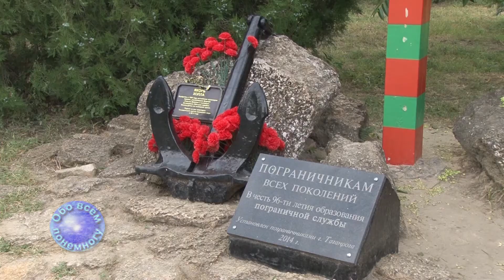Таганрог Приморский парк Июнь 2019 года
Завершит нашу сегодняшнюю встречу прогулка по Приморскому парку Таганрога. Таким он был в июне 2019 года.